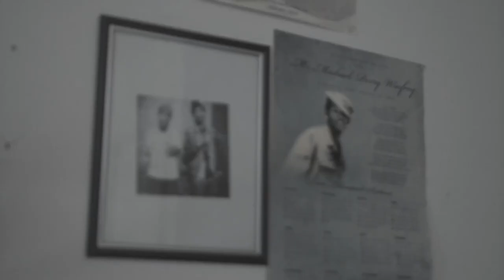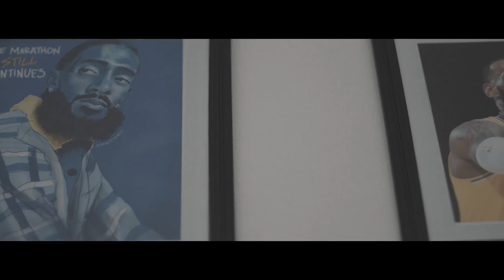PierreSB -Hole In My Heart (Prod By: Dera global) (Shot By: Clint Hester)